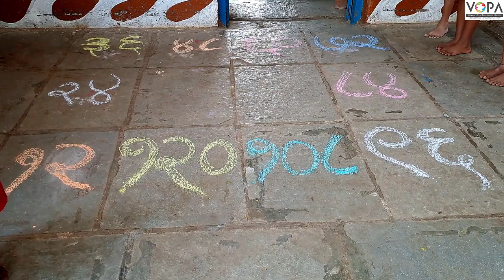१२ चा पाढा | आदर्श परिपाठ | VSchool